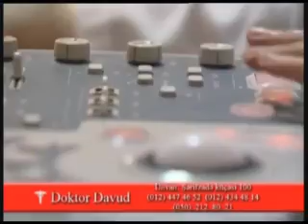Nahardan əvvəl 11 05 2015